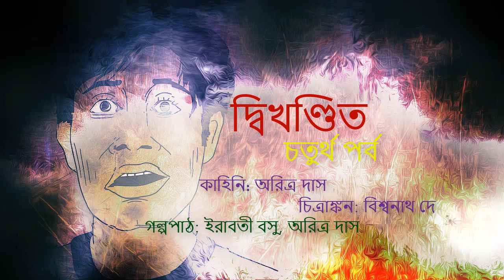Bengali Audio Story Fiction | Dwikhondito-Fourth Part |mystic tune of tales |Mystery, thriller story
Dwikhondito is a Bengali suspense thriller and mystery audio story- A Bengali action-packed psychological crime thriller fiction. A soldier confronts his darkest fate, an unsolved mystery in his life that puts his friend's existence in question- the friend, that he lost years ago. Is his friend back from the dead? A must-watch series; today is the fourth episode of this fiction series. Watch out  the  complete playlist to know it better.

VISIT US AGAIN

...বাঁদিকে মাথা ঘোরাতেই বেশ কিছুটা দূরত্বে প্রায় গোটা একটা দেওয়াল জুড়ে সচল ছবি ভেসে উঠল। একটি হাসপাতালের কেবিনের ভিতরে একটিই বেড, তার মধ্যে শোয়ানো একজন রোগী, তাকে ঘিরে বিছানার সঙ্গে তাকে প্রায় জাপটে ধরেছে হাসপাতালের কিছু পুরুষ স্টাফ; একপাশে একজন ডাক্তার সিরিঞ্জে ওষুধ পুরছেন। অসম্ভব ছটফট করছে রোগী, তাকে প্রায় থামানোই যাচ্ছে না- আমার বিষ্মিত চোখের সামনে পর্দায় দেখা গেল একজন স্টাফকে ধাক্কা দিয়ে ফেলে উঠে বসবার চেষ্টা করল রোগী…বাকিরা বিছানার সঙ্গে চেপে ধরল তাকে…এইসময় ডাক্তারবাবু এগিয়ে এসে ঘাড়ের কাছে ইঞ্জেকশনটি জোর করে পুশ করলেন…একটু পরে নেতিয়ে পড়ল রোগী; একদম শান্ত হয়ে ঘুমিয়ে পড়েছে সে…দ্বিখণ্ডিত গল্পটির আজকে চতুর্থ পর্ব।

Story, Concept and Editing: Aritra Das
Graphics: Shri Biswanath Dey
Narration by- Iravati Basu, Aritra Das

This is a pure imaginative, science fiction, original story-line based upon imagination. Any similarity with reality is a definite coincidence.